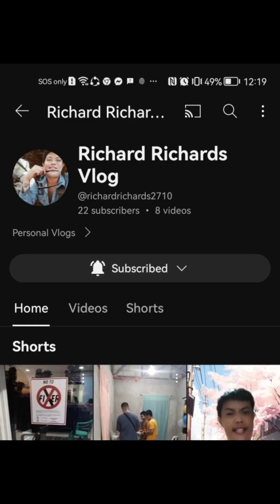Beef siomai na mekus mekus